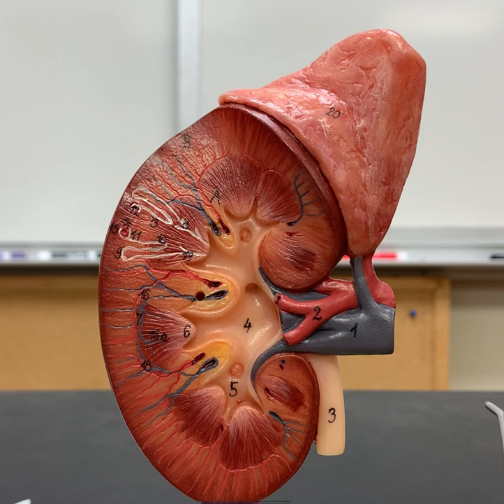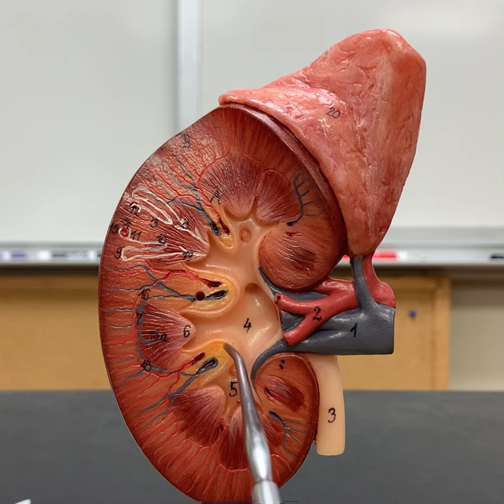Renal Anatomy: Small Somso Kidney Model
In this video, we identify the structures of the kidney using the small somso model and includes
- Major regions of the kidney
- Renal vasculature
o Arcuate, and Interlobar vs interlobular vessels
- Parts of the nephron
- Structures within the medulla
o Calyces, papillae, pyramids
- Location of the adrenal gland